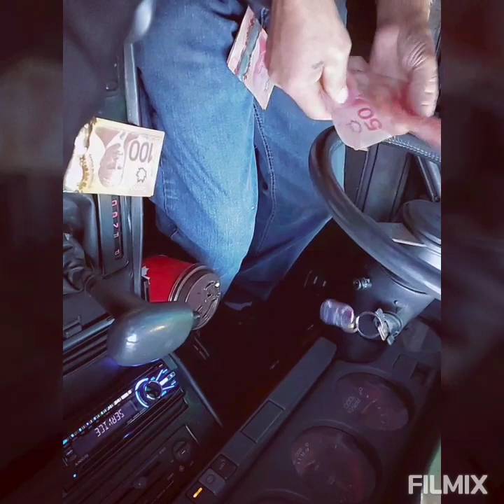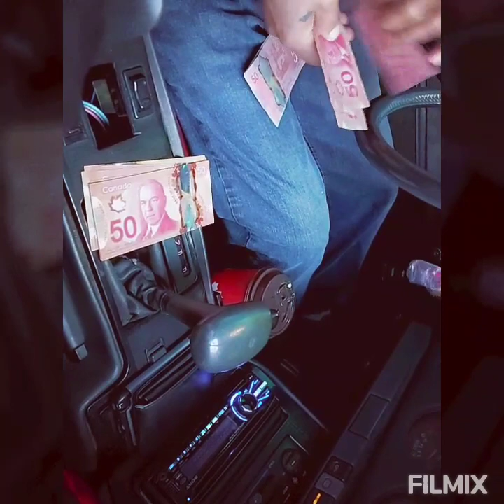BUHAY CANADA VLOGS #22 ~ Nakalabas Din Ng Bahay Pakatapos Ng 14 Days Home Isolation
VLOGS # 22 ~ NAKALABAS Din Ng Bahay Pakatapos Ng 14 Days Home Isolation, Punta Sa Banko, Pero May Problems Ang ATM Machine NAGLIBOT Kame Ng Kapatid Ko Ng Ibang Banko... Grabe Halos 30 Minutos Ang Kaiikot Namin.